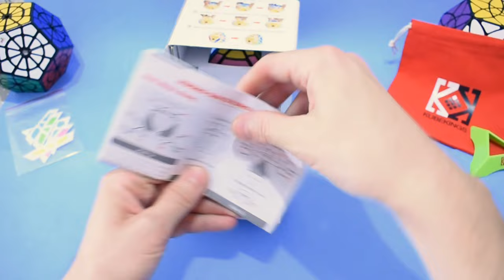Hanoiminx patrocinado por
Bienvenidos amigos cuberos a un nuevo unboxing y al primer vídeo patrocinado del canal.
De la mano de la tienda Kubekings os traigo las primeras impresiones y review de una novedad cubera, el Hanoiminx.

Os dejo el enlace de compra y os recuerdo que el cubo tiene una rebaja de 10 euros por tiempo limitado: